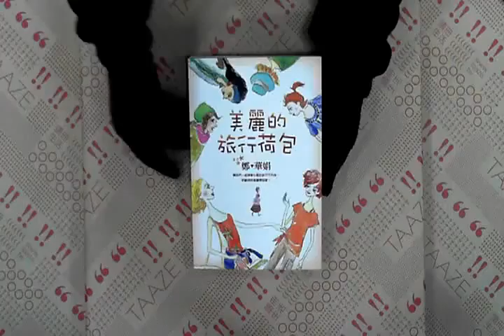TAAZE｜美麗的旅行荷包 二手書書況 9861330224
TAAZE｜讀冊生活網路書店「美麗的旅行荷包」，找二手書請至